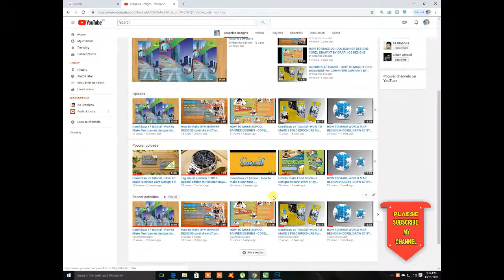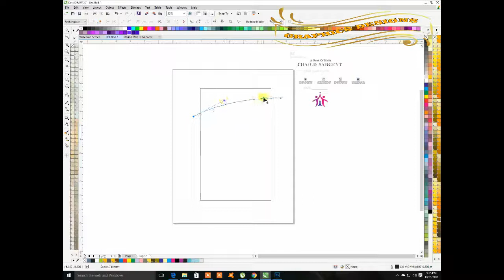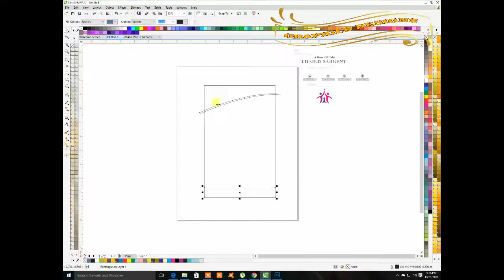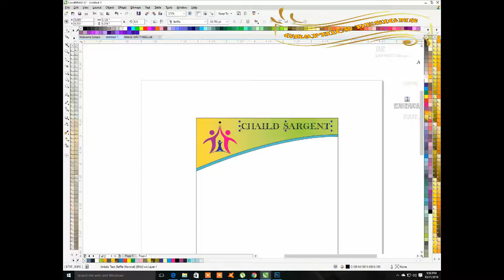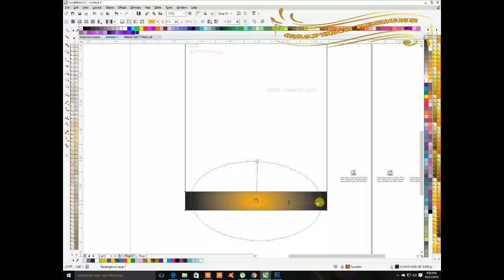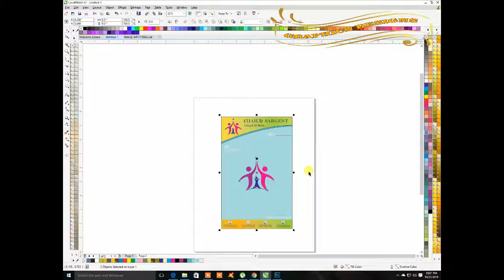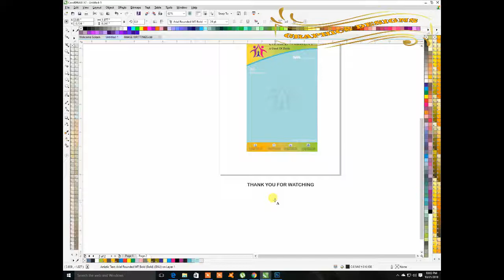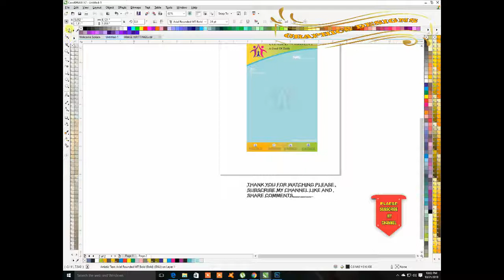CorelDraw x7 Tutorial - How to Make Letterhead Design By GRAPHICS DESIGNS